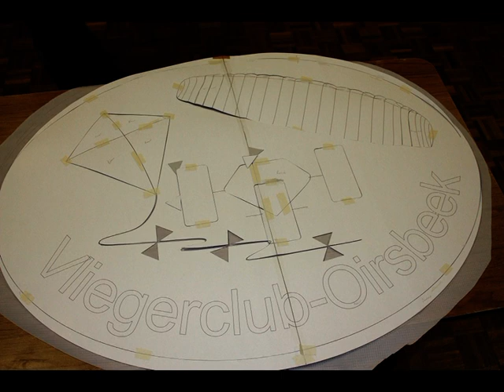Vliegerclub Oirsbeek | Vliegerfeest 2011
Beelden van het tot stand komen en het zegenen van onze grote flowform van 5 meter breed en 7 meter lang. Daarna beelden van ons vliegerfeest in Oirsbeek in augustus 2011